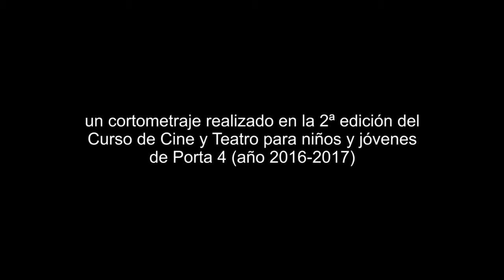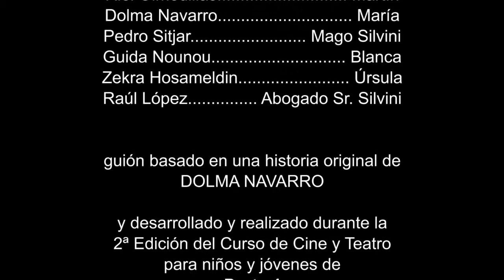CORTO EL ULTIMO TRUCO DEL MAGO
Curt de Teatre i Cinema del curs 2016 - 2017